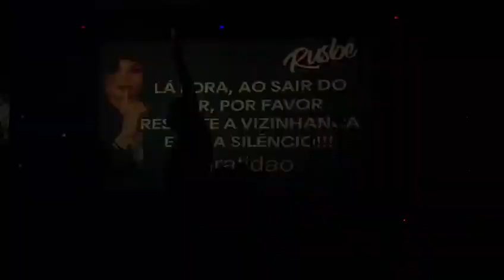Fds Rock On - Shows Daora🎸🤘🏽💀🎹🎙🥁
Fds Rock On com essa família fodaaa